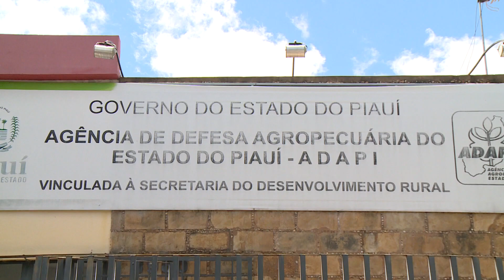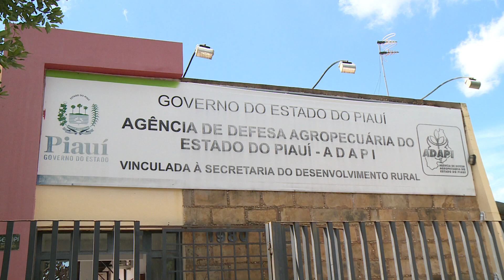VACINA CONTRA A FEBRE AFTOSA